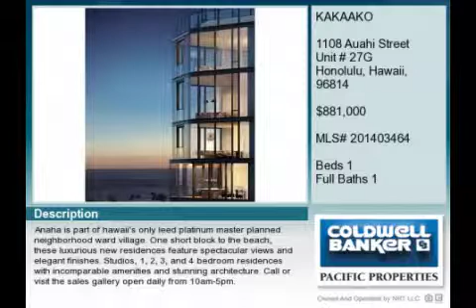Real estate for sale in Honolulu Hawaii - MLS# 201403464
1108 Auahi Street Unit # 27G
Honolulu Hawaii 96814
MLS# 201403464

Anaha is part of Hawaii&rsquo;s only LEED Platinum Master Planned neighborhood Ward Village. One short block to the beach these luxurious new residences feature spectacular views and elegant finishes.  Studios 1 2 3 and 4 bedroom residences with incomparable amenities and stunning architecture. Call or visit the Sales Gallery open daily from 10am-5pm.